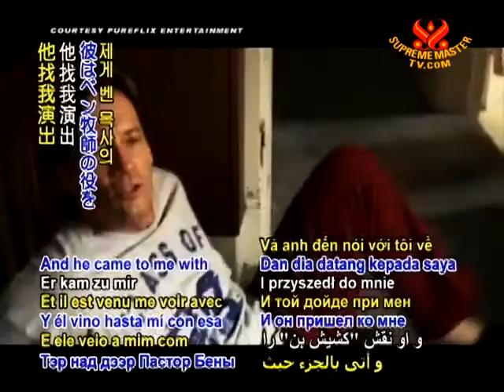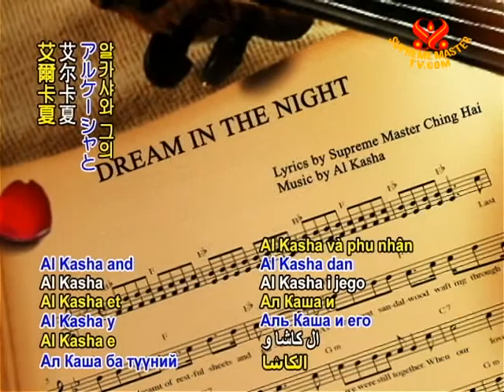MovieGuide Awards honor uplifting family films